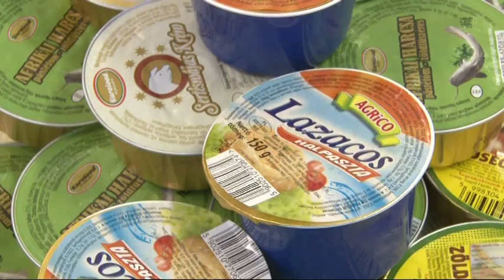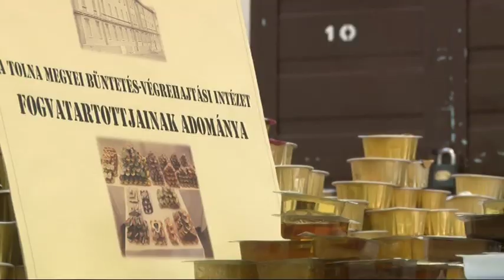Közéleti magazin 20190506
Közéleti magazin  Tolnatáj TV- Tolnatáj Televízió